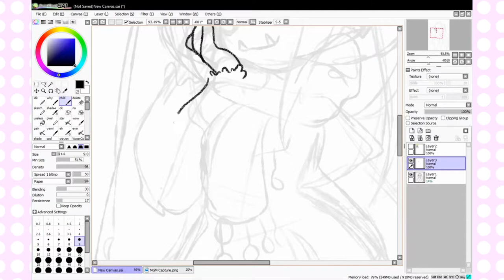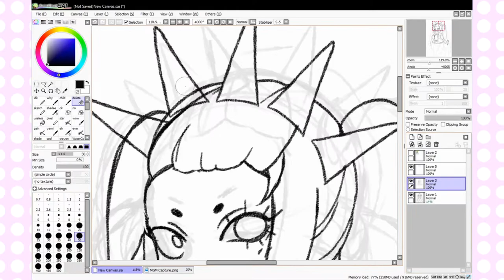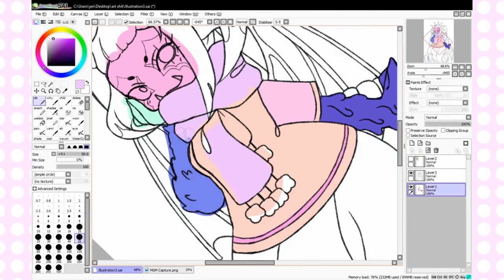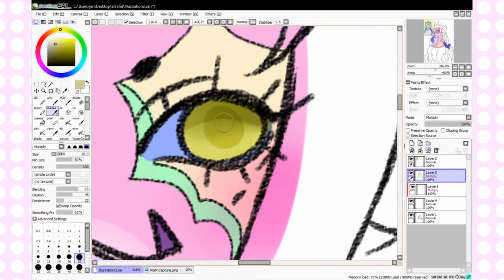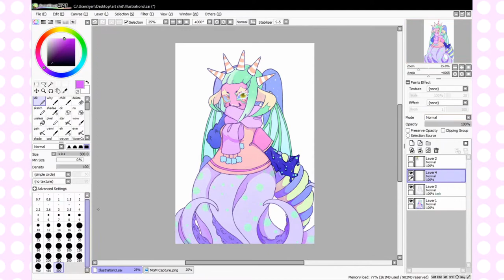This challenge is fucking stupid so I spend 5 hours of my life doing it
Since I love procrastinating, I decided to upload this 19 days after its supposed release date.